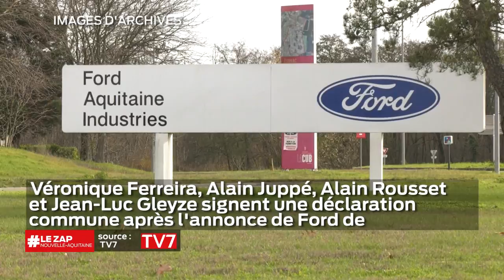La mobilisation des giletsjaunes ne faiblit pas. Certains envisagent déja un acte VI